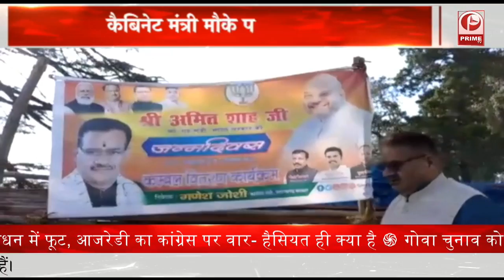rain and wind के चलते ग्रामीण क्षेत्रों में काफी नुकसान || Prime Tv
ब्लॉक प्रमुख रवि कन्याल ने कहा की प्राकृतिक आपदा के कारण किसानों और स्थानीय लोगों को काफी परेशानियों का सामना करना पड़ा है_ आगे उन्होंने कहा की वो नैनीताल डीएम धीराज गबर्याल के पास जाकर किसानों एवं स्थानीय लोगों को मुआवजा दिलाने की बात रखेंगे |